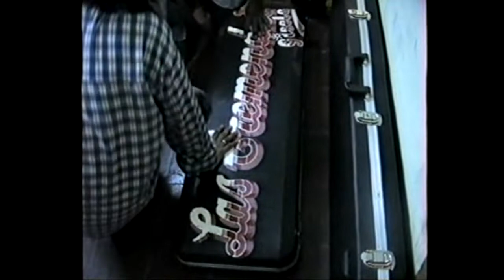LAS TREMENDAS 2018 FINAL MP4